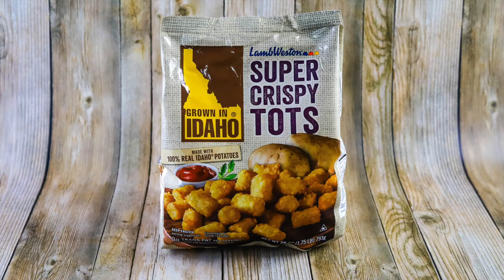Crispy Tot Waffles | 3 Ways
Crispy, crunchy cooked tots on a waffle iron to make the tot waffles of your dreams. Dress it up with endless toppings and you’re sure to have a great dish on your hands.

Crispy Tot Waffles Recipe
Ingredients:
1 bag (28 ounces) Grown in Idaho Super Crispy Tots
Toppings of choice (Loaded baked potato with shredded cheese, sour cream, bacon, and green onions, bacon and eggs, or Hawaiian style teriyaki sauce)

Directions:
1. While waffle iron preheats, prepare your tots in the oven or air fryer. See prep instructions on the packaging for your preferred method.
2. In a large bowl mix Grown In Idaho Super Crispy Tots with salt and pepper.
3. Place a single layer of cooked tots on the waffle iron and press the lid down firmly. Cook for 3-5 minutes or until golden brown.
4. Remove from the waffle iron and add the toppings of your choice and ENJOY!